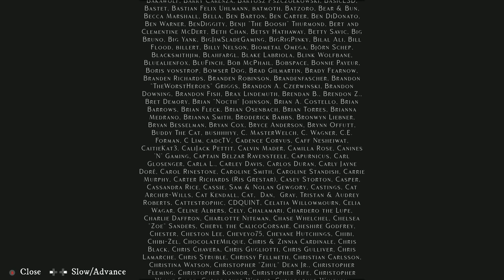Playing With Kristala: Part 3 - Dive Into The Demo!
This is the Kristala Demo, and my let's play series of it.

Embark on a hero's journey in Kristala, a Dark Fantasy Action RPG featuring challenging combat, acrobatic parkour, and exploration to uncover a detailed story. Become the role of a catlike warrior who must master the ancient magic of the Sacred Six Kristals.

Punishing & Satisfying Combat

Avoid damage by blocking, dodging, and deflecting attacks. Combine light and heavy attacks, utilize powerful weapon abilities, and cast up to 16 equipped spells at a time. Regenerate Mana by engaging in melee combat — defect attacks to land critical takedowns.

Defeat Obstacles with Stealth & Nimbleness

Execute unique abilities that allow you to traverse the environment in many ways, overcoming new + exciting challenges. New traversal abilities are unlocked by progressing Kristala’s main storyline + each new skill opens up new pathways in previously explored areas.

Create Your Own Unique Feline Character

Choose your desired fur pattern/length. Your clan choice determines the type of magic you'll level throughout the game, and your starting class determines your initial weapon, armor, and stat loadouts. Level stats, magic, and feline abilities to fit your desired play style.

Piece Together the Lore through Exploration

Use your catlike skills to explore Ailur, seeking out written journal pickups, impactful NPC interactions, and unique Kristal Memory items — brief scenes recounting past events that once occurred where the Memories are found.

Kristala is available in Early Access and will be released via individual Episodes. Purchasing the game now unlocks access to all 7 Episodes as they're developed and released — at a single, one-time price. Each Episode includes 4 - 12 hours of gameplay, depending on experience with the ARPG genre and interaction with side quests. Detailed content updates are shared via Steam’s announcement system as new updates are pushed.